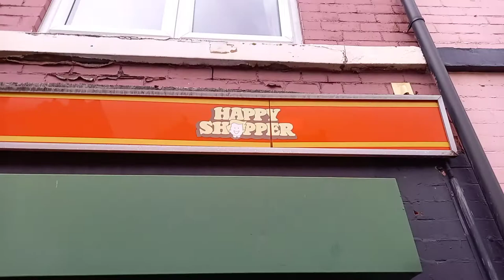Happy Shopper shop in Sheffield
A look at the Happy Shopper shop aka Pops Mini Market on Sharrow Lane in the Highfield area of Sheffield, October 2020.